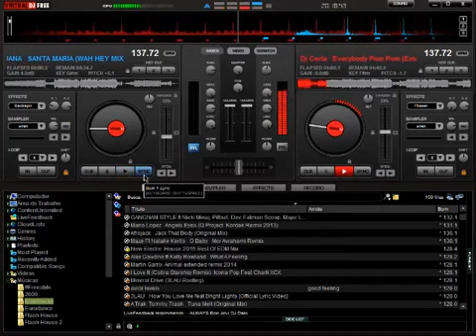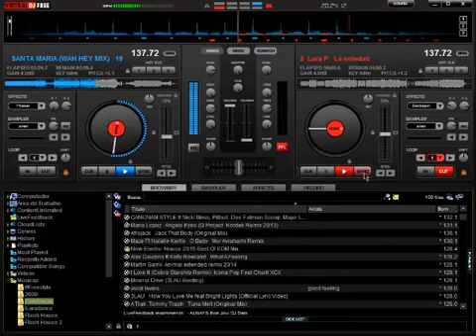PLAYLIST - DANCE MUSIC Anos 90s remixados - JOVEM PAN - TATJANA Parte 04 music dance евродэнс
Eurodance Music 80s, 90s and 2000s
Shuffle Dance